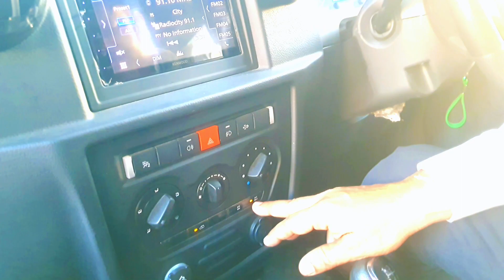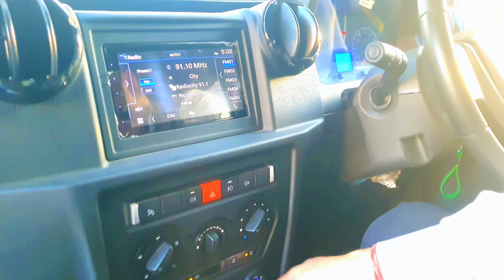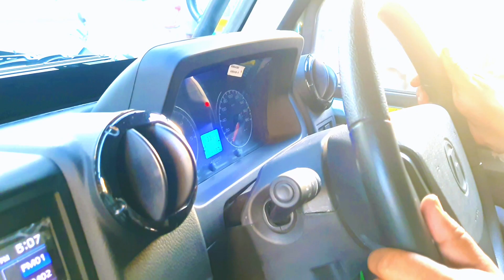New Force gurkha 2023 is Batter than Thar 2023 🤔 Company fitted Modifications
New Force ghurkha 2023 is Batter than Thar 2023 🤔 Company fitted Modifications

[नाम] Manish Sigh Tomar Force moters jaipur
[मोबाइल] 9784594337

HELLO FRIENDS 👋 🫂
I am Milind choudhary from Jaipur Rajasthan
👉Bcom Graduate
👉In This Channel Mostly videos about cars & Automobiles

@milind choudhary vlogs

If you want to share your car ownership Experience on my channel

Massage me on Instagram or Facebook or email